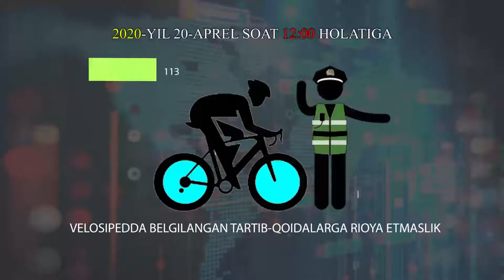Йўл ҳаракати иштирокчилари карантин қоидаларига риоя этмаслик ва бошқа қоидабузарликлар